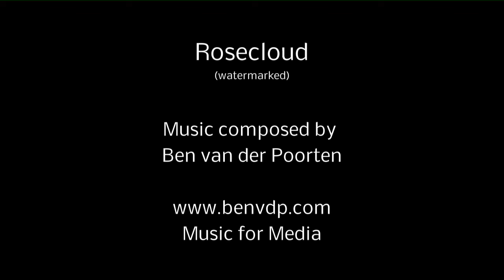Rosecloud (watermarked)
A new soft and gentle composition featuring piano, Bazantar, violin and guitar. Available soon.

- Submitted to the 2015 8Dio Stand Out Contest -

All my licensed music is available for purchase through